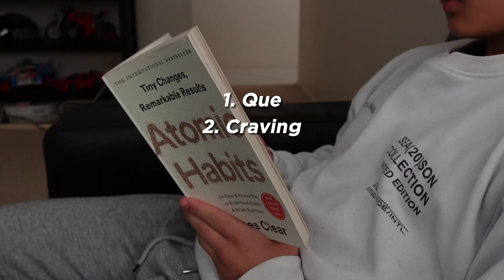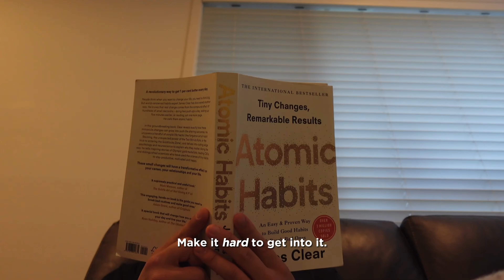'atomic habits' summarised in 2 minutes.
this is a short-film that I made back in 2023.